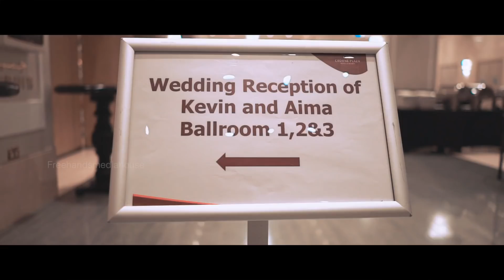Aima Kevin Wedding Reception Teaser Dubai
FreehandsmediaHouse Dubai